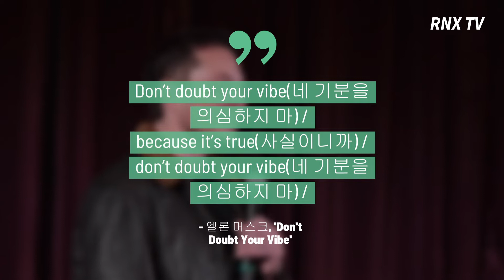테슬라 CEO 엘론 머스크, EDM뮤지션으로 변신...'Don't Doubt Your Vibe' 발매 - RNX tv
전기자동차로 유명한 자동차 제조 업체 '테슬라'의 CEO로 유명한 엘론 머스크가 EDM 뮤지션으로 변신했다.

지난달 30일(현지시간) 엘론 머스크는 'Don't Doubt Your Vibe(네 기분을 의심하지 마)'라는 신곡을 만들었다고 발표했다.

이어 엘론 머스크는 자신이 이 곡의 가사를 직접 쓰고 연주했으며 보컬도 맡았다고 전했다.

그리고 트위터를 통해 스튜디오에서 이 곡을 제작하는 사진들을 올리며 이를 증명했다.

사실 엘론 머스크가 Emo G Records라는 이름으로 사운드클라우드에 공식적으로 발매를 한 것은 이번이 처음이 아니다.

그는 작년 3월 30일(현지시간)에도 랩 싱글인 'RIP Harambe'를 발매하며 다재다능한 모습을 보여주었다.

그러나 네티즌들은 "뭐 하는 건지 모르겠다"라며 비판하는 목소리도 나오고 있다.